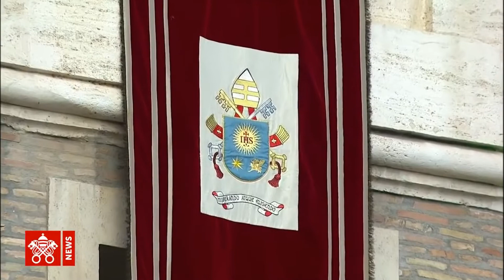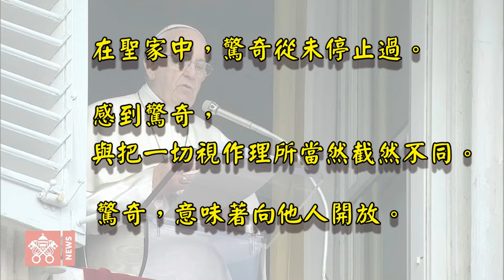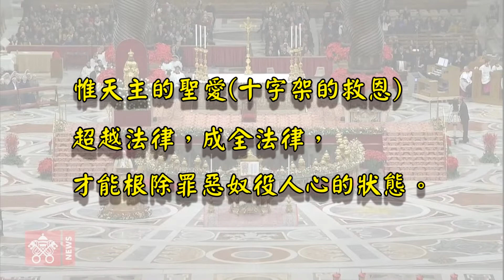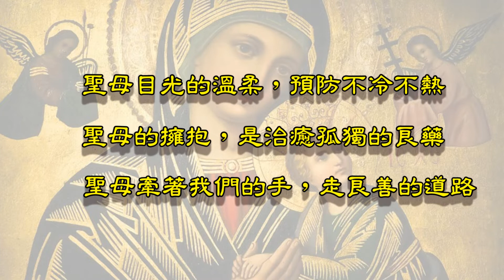20190105治癒孤獨的良藥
教宗首先指出，“讓聖母注視我們”，特別是在我們需要幫助或陷入生活中最錯綜復雜的糾纏時。“聖母那母親般的注視將幫助我們意識到我們是信奉天主的子民中蒙愛的子女，. 。